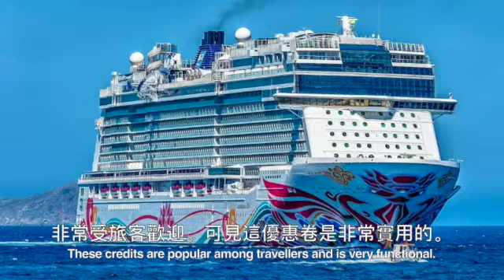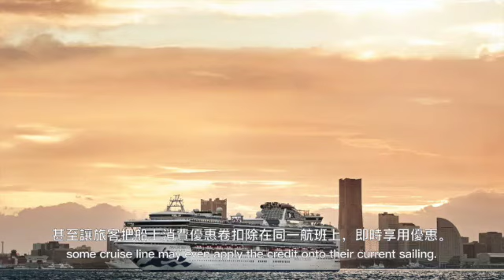3·3 郵輪小貼士 ｜ 船上消費優惠卷 (3.3 Tips | Shipboard Credit)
在現今社會，郵輪假期已經不是遙不可及的旅遊夢。乘坐郵輪環遊世界，更不再是千萬富豪的專利。有見及此，「3·3 郵輪小貼士頻道」希望透過每周三的三分鐘視頻，為初接觸或尚未接觸過郵輪假期的朋友，提供資訊性的郵輪小貼士。更希望在小貼士的指引下，大家會尋找到乘坐郵輪的樂趣。
In today's society, cruise vacation is no longer an unreachable dream. Cruising around the world is also not millionaire exclusive travel. Through these tips, we hope to help everyone discover the joy in cruising.

今日的視頻，主要是分享船上消費優惠卷。
This video is about 3.3 Tips - Shipboard Credit.
* 部分相片來源郵輪公司網頁。
* Partial photo credit to applicable cruise lines, web pages.